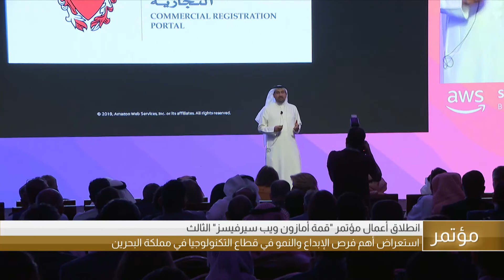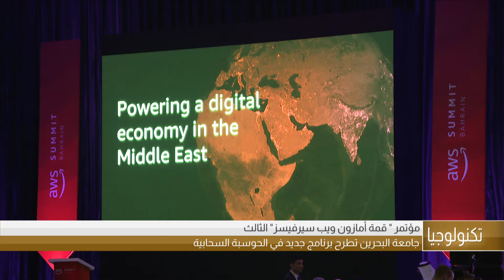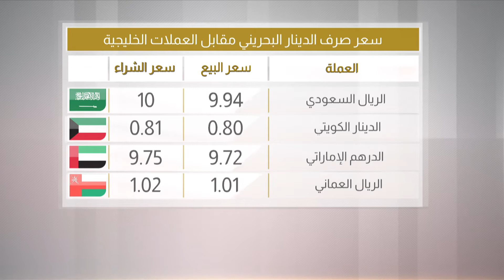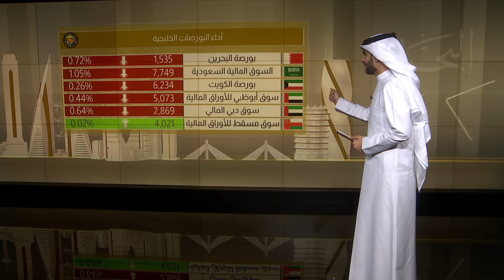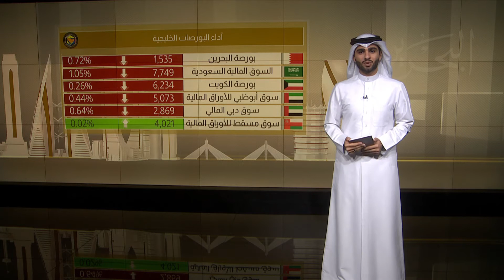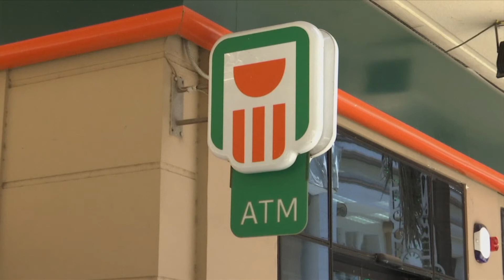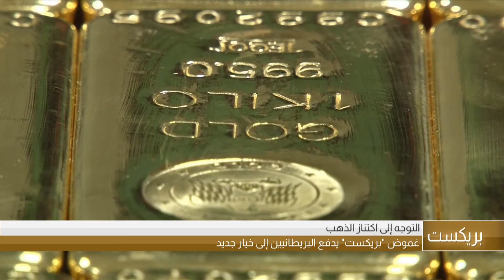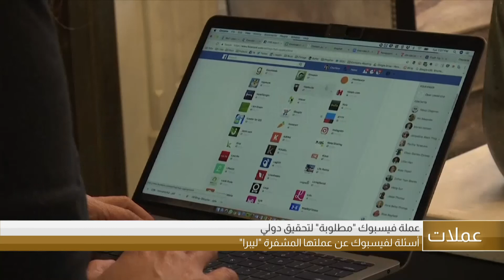البحرين مركز الأخبار : النشرة الإقتصادية 15-09-2019